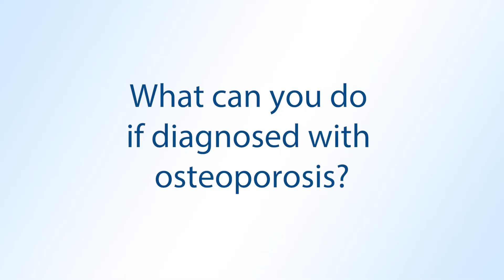What is Osteoporosis? – Health Topics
Katharine McLeese, MD -- Internal Medicine, Methodist Physicians Clinic — Regency in Omaha, Nebraska.

TRANSCRIPT:
MCLEESE: Osteoporosis is a condition of bone loss typically associated with aging. And there are some conditions that can increase the chance of having osteoporosis like menopause or certain medical conditions. The reason we worry about osteoporosis is that it's associated with the high risk of fractures. So, when a person is aging and may be at risk for falling obviously if you fracture your hip or your back then that can lead to lots of pain and disability.

How do you prevent Osteoporosis?
MCLEESE: I would say the first step in preventing osteoporosis is actually being screened for osteoporosis. So, knowing what is your bone density, So that is a test called a DEXA scan which is done typically in the doctor's office and is usually covered by insurance. Based upon your age and other medical history. And that tests can tell us how your bone density compares to an average 30-year-old person. And based upon that information we can determine if an individual is at increased risk for fracture or not. So, there are no other symptoms from osteoporosis. So, if you don't have a bone density test then you really don't know how your bone density reading is and there are people that I have taken care of who had very significant osteoporosis and had no prior knowledge of that. So, unlike say osteoarthritis which can cause pain; osteoporosis is an asymptomatic condition until you have a fracture. So, I would say getting screened is important and then depending on your test results discussing treatment options, which may be as simple as exercise and vitamin D, taking some calcium; or as complex as an either an oral or injectable medication.

What lifestyle factors help prevent Osteoporosis?
MCLEESE: Certainly, you know good health habits; not smoking, regular exercise, taking some Vitamin D, drinking milk if you like it. Those are some simple things you can do some of it are factors that may be beyond our control such as heredity, other medical problems, your body type and your body weight are factors as well. So, some of it may be out of your control. But, on the other hand there are always factors that can be modified.

What can you do if diagnosed with Osteoporosis?
MCLEESE: There are some of them are lifestyle measures such as taking a supplement of vitamin D, weight bearing exercise like walking or weight lifting can be helpful and taking calcium or eating calcium rich foods in your diet. So, I would say those are the minimum preventative measures. Beyond that you're looking at more medically appropriate therapies. Some of it is just avoiding certain things like not taking prednisolone or not smoking. So those are factors that I would say hopefully your doctors advising you about as you are in your adult years.